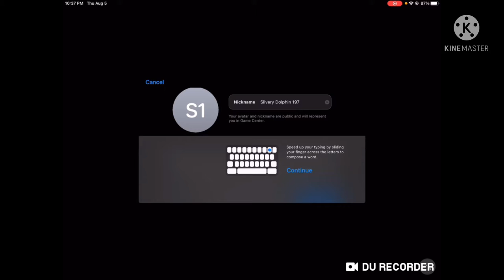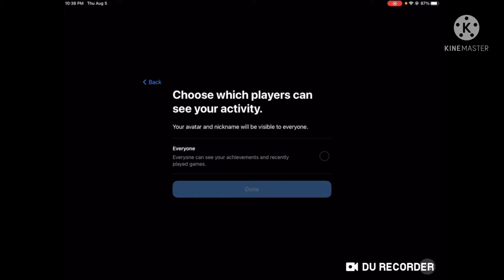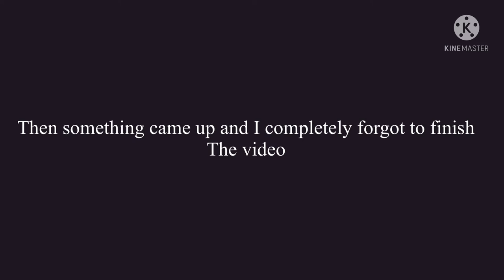Let’s Play The Impossible Game||UN-IMPOSSIBLE